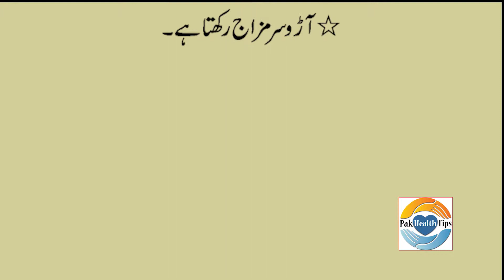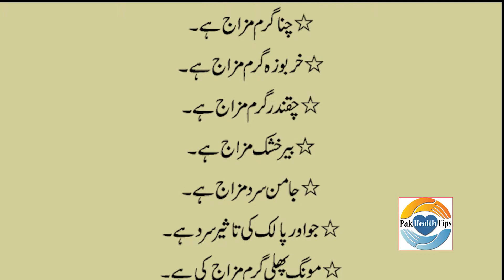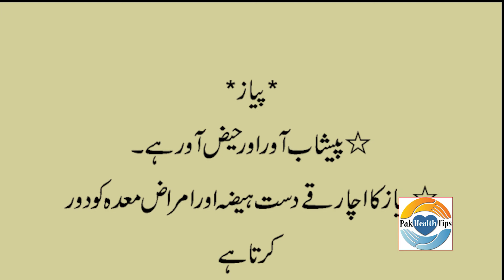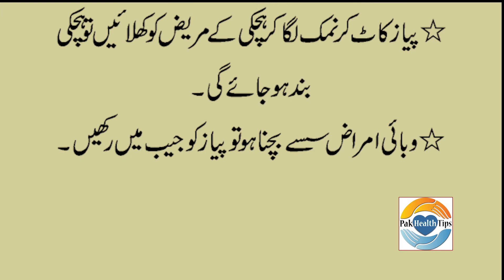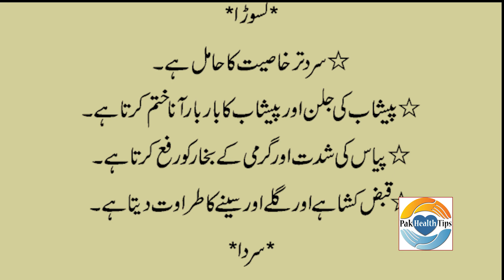Ghizaon Ky Mizaj || Garam Aur Tar Ghazain in urdu hindi